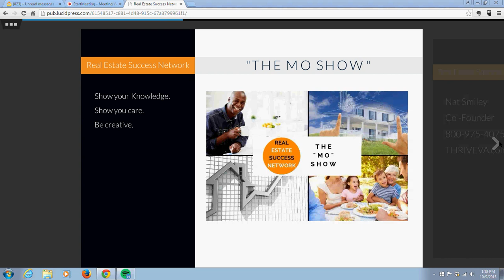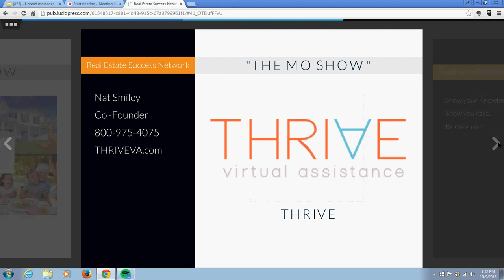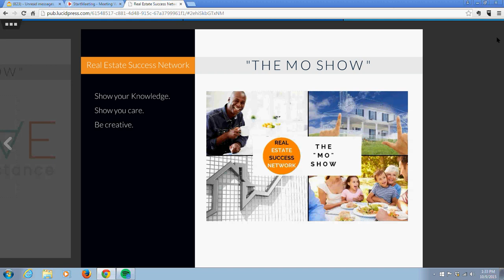Thrive - What do all real estate professionals need to take their business to the next level?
Nat Smiley of Thrive VA took a few moments out of his busy schedule to come on The MO Show and discuss how real estate professionals can use the services of a virtual assistant.  From contracts and social media posts, to closing documents Thad's team is ready to do their part to help your real estate business THRIVE for 2016.